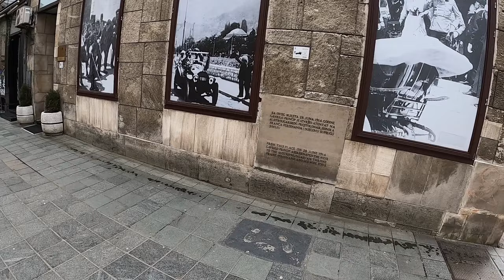It Happened in Sarajevo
Checking in on a place you may remember from the 1990's.

Note: The planned motorcade route had been changed at the last minute, leading to the confussion described at the Latin Bridge.